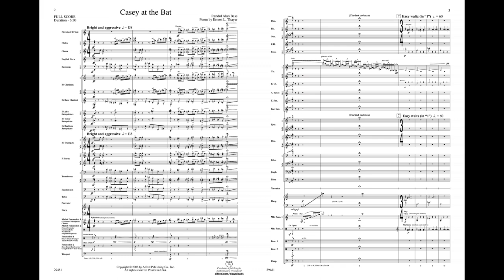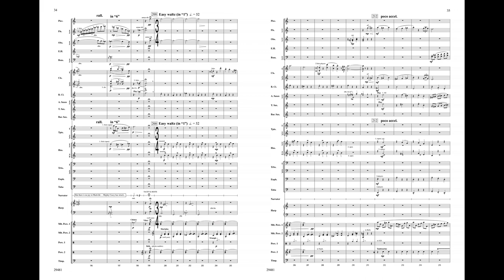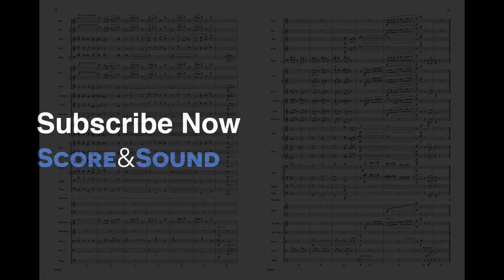Casey at the Bat, by Randol Alan Bass – Score & Sound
Casey at the Bat
By Randol Alan Bass
Item: 00-29481
Series: Alfred Concert Band
Format: Conductor Score & Parts
Grade: 5
Casey at the Bat is based on the well-known poem of the same title, first published in San Francisco during the late 1800s by Ernest L. Thayer. This musical version of the famous story was commissioned by the Dallas Symphony and was given its first performance by that ensemble in April, 2001, with Pat Sajak serving as narrator. The composer subsequently arranged the work for wind ensemble at the request of Col. Michael Colburn, director of the "President’s Own" Marine Band in Washington, DC. (6:30)